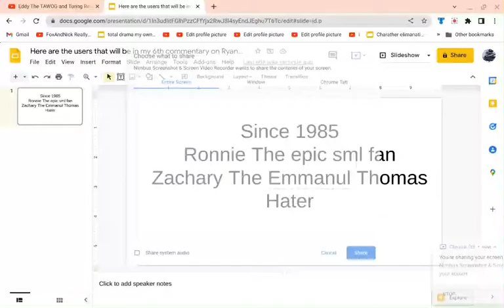Here are the users that will be in My 6th Commentary On Ryan,s To Advices